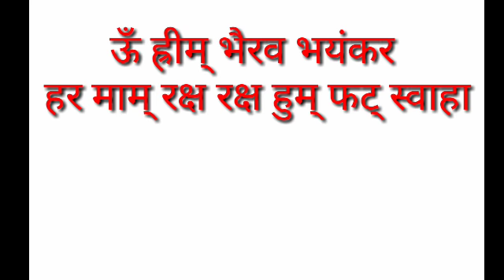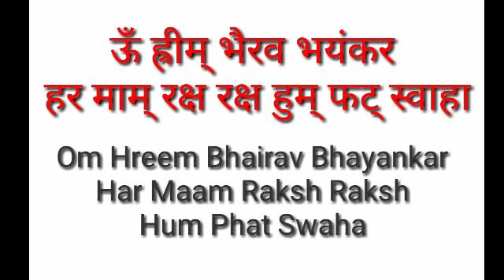(Ep 15) भैरव साधक का सच्चा अनुभव । भैरव रक्षा मंत्र । Bhairav Sadhna Anubhav & Bhairav Raksha mantra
Bhairav Raksha Mantra
ऊँ ह्रीम् भैरव भयंकर हर माम् रक्ष रक्ष हुम् फट् स्वाहा
Om Hreem Bhairav Bhayankar Har Maam Raksh Raksh Hum Phat Swaha